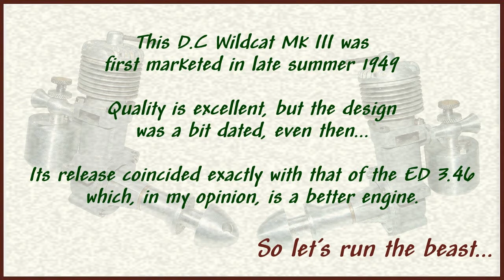Starting and running a DC Wildcat 5cc Olde English model diesel engine (1949)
There's nothing sensational on this video. The engine has been in my possession for more than 40 years. It may still be new (it looks new), so I only ran it gently. Also the temperature was low (European winter!). It's a nice engine, but I was a bit disappointed. It would probably be better in warmer weather and with a bit more running time.